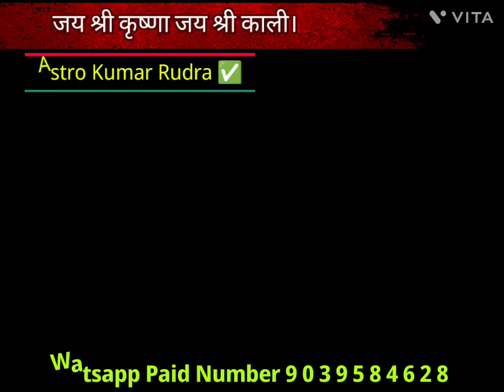रविवार के दिन जितना ज्यादा बोलोगे यह शक्तिशाली शब्द उतना ज्यादा आएगा धन रुपया पैसाAstro Kumar Rudra✅